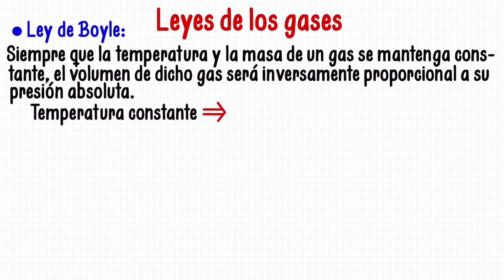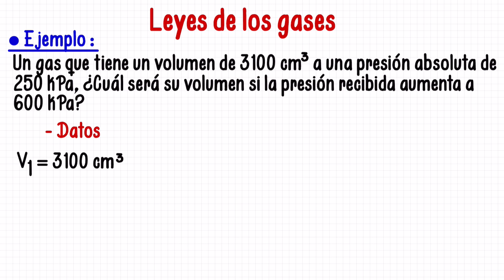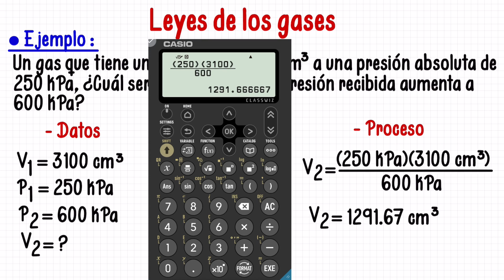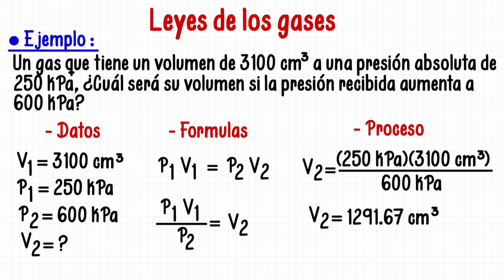LEY DE BOYLE EJEMPLO